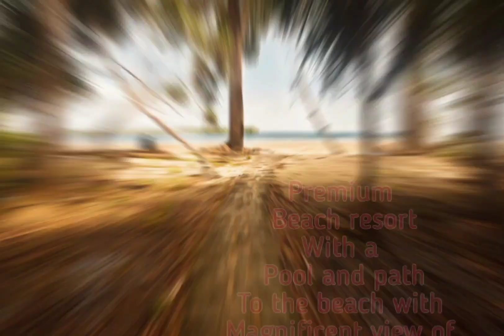Pictournic_451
Neil Island